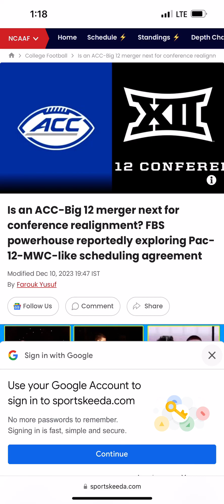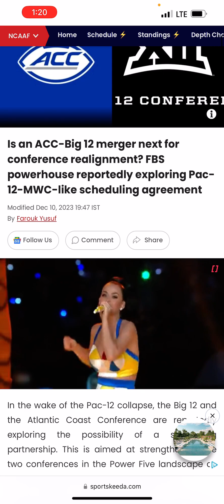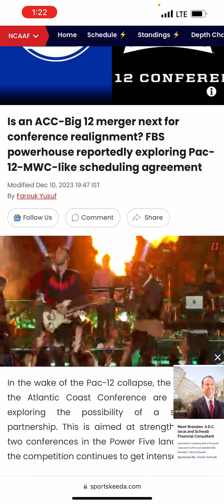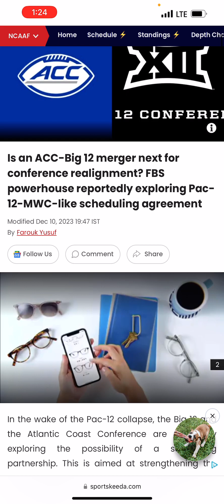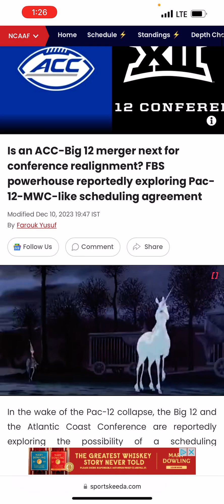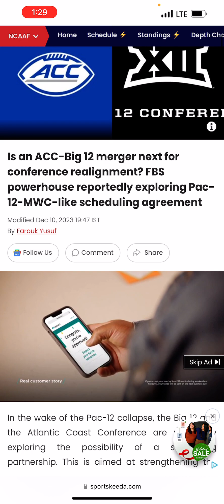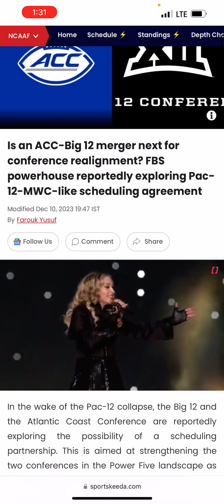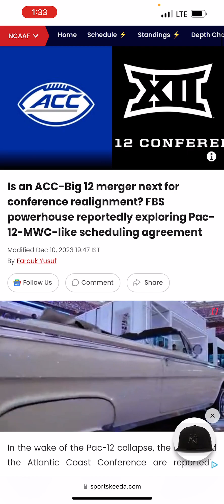Concerning Reality for College Football